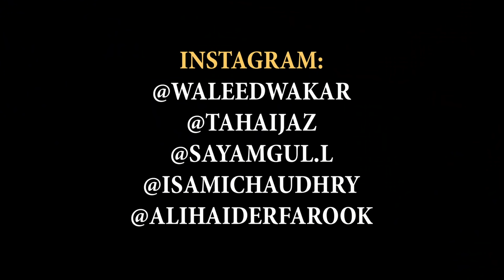Shaitaan On Chaand Raat | DablewTee | WT | Eid 2022